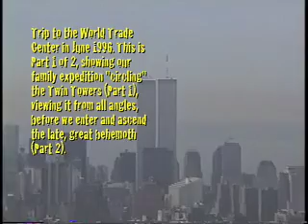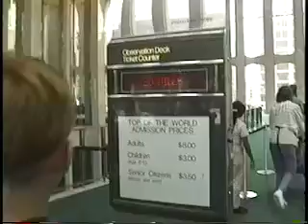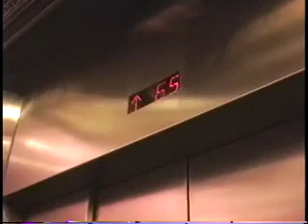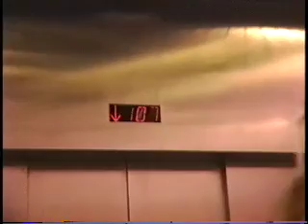Atop World Trade Center Part 1-1996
The best and worst of a family vacation video is here: crabby kids, snippy parents, videotaping while walking, but all overshadowed by a relentless march to see the World Trade Center in June, 1996, much of it with the camera rolling non-stop. We reached the Twin Towers at the end of a very full day, with a troupe of 3 parents and 6 kids. Mostly, this is all edited to show video of the Twin Towers, interspersed with some video of the group shots of kids (who are now 12 years older than they appear here). Some interesting kid comments can be heard if you listen to the chatter: "I feel like I'm swaying" (said atop the WTC). This Part 1 video shows our expedition as we 'circle' the WTC, videotaping from various angles, and concludes just as we reach the 107th floor of the Twin Towers. Part 2 video shows all of the video shot up and around the observation towers, including video from atop the WTC.